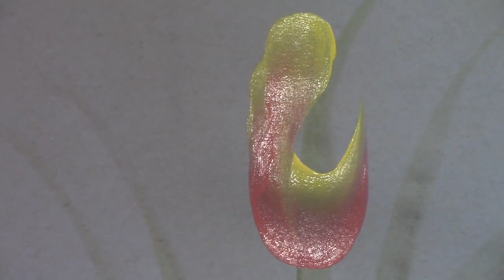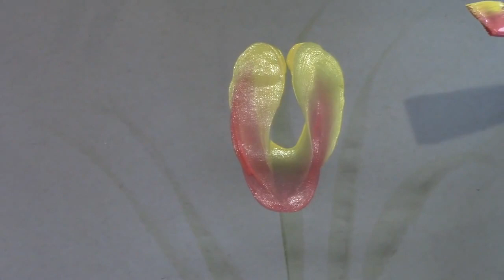One Stroke Fast and Simple Tulip2016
One Stroke Fast and Simple Tulip2016Dance, Disruptor, Records\/Columbia, Roses (Audio), The, Chainsmokers, feat., ROZES,